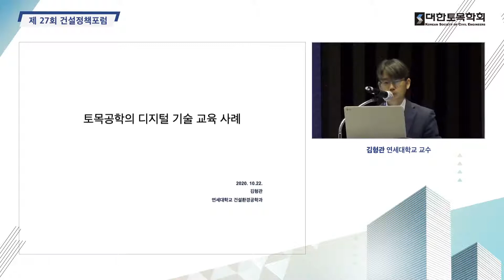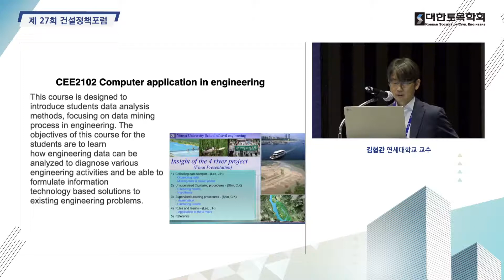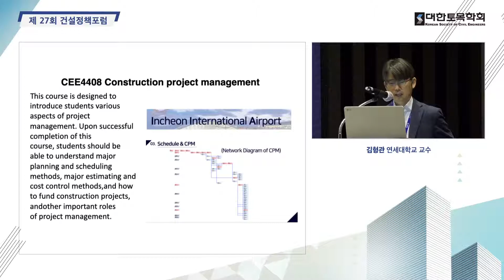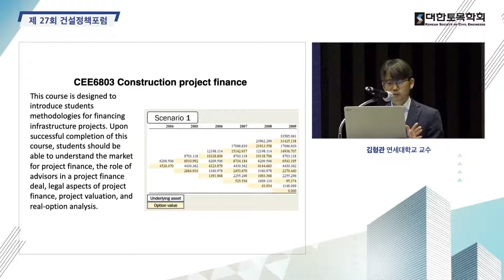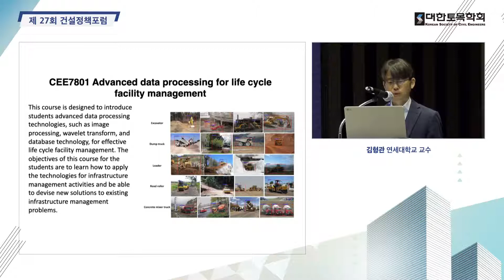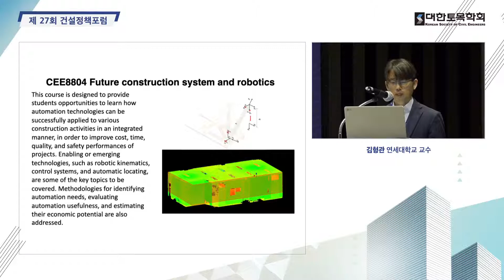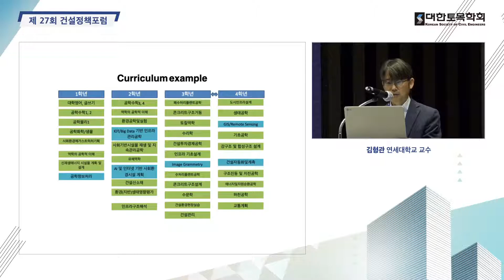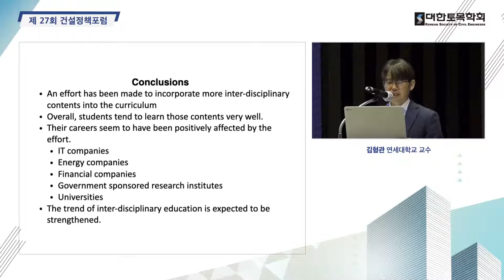제 27회 건설정책포럼 / 김형관교수님